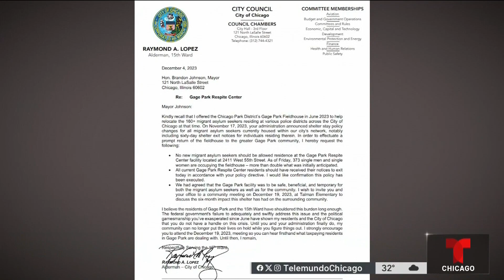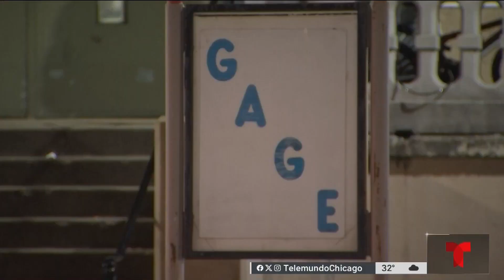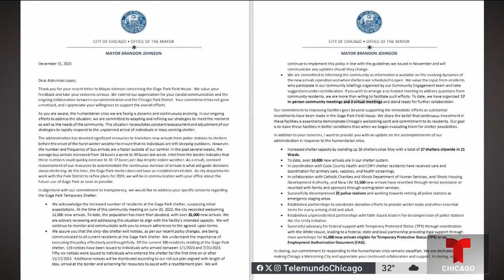Piden saber qué pasará con refugio temporal para migrantes en Gage Park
En la noche del martes hubo una reunión comunitaria para saber cuál será el futuro del refugio temporal para migrantes en Gage Park. Ya varios han recibido notificaciones de desalojar en 60 días.